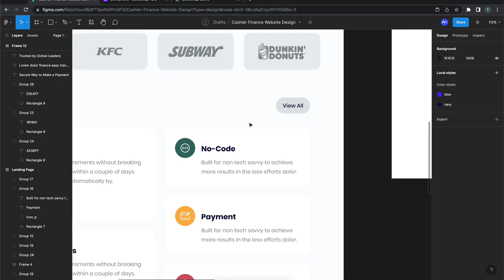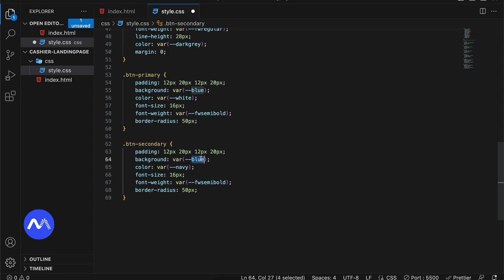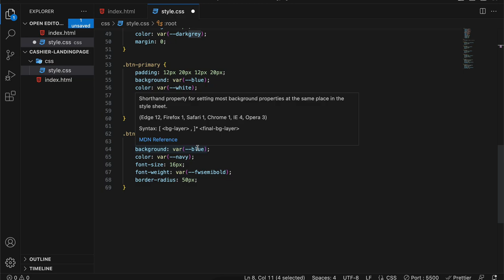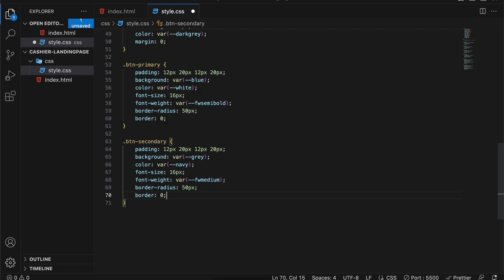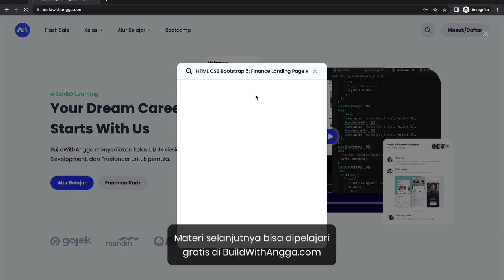6) Custom CSS Button CTA | Tutorial HTML CSS Bootstrap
Hi people with the spirit of learning, pada kali ini kita akan mempelajari mengubah styling pada button CTA yang tersedia pada projek website kita kali ini.